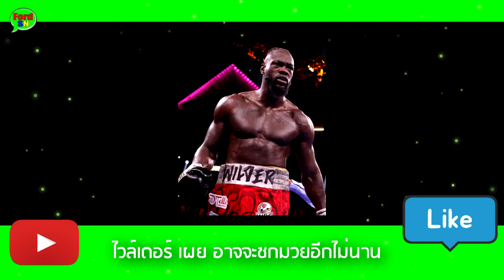ล่าสุด!! "ดิออนเทย์ ไวล์เดอร์" อดีตแชมป์โลก รุ่นยักษ์ เผย อาจจะชกมวยอีกไม่นานแล้ว